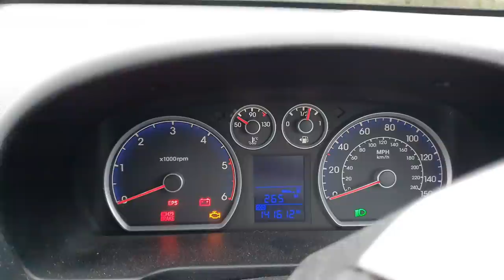Electrical Mash Mixing Paddle ~ Brewing Aid